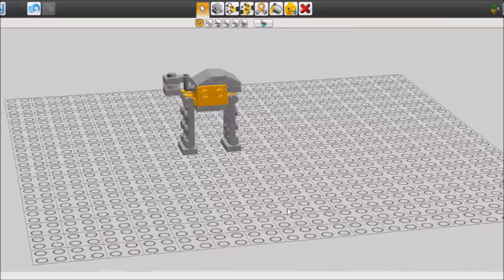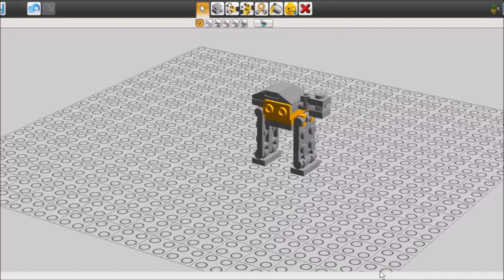Lego AT ACT mini model | set - 75213 | Star Wars | Advent Calendar